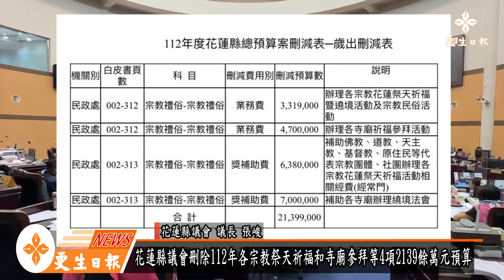花蓮各宗教祭天祈福等預算 縣議會刪除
花蓮縣議會2、3讀會7日上午進行相關預算審議，有關民政處112年相關預，議長張峻敲槌定案，其中有關各宗教祭天祈福及縣府赴寺廟祈福參拜等4項，合計2139餘萬元活動補助預算刪除外，其餘通過。對於預算被刪，縣府則表達尊重和遺憾。

花蓮縣議會2、3讀會4日審查民政處等相關預算，議長張峻認為縣府不好好與議員溝通，竟然動員宗教團體至議會旁聽，如同製造恫嚇議員的氛圍，做出花蓮民主史上最不良的示範，因此決議當天不審該案，以悍衛花蓮縣議會的尊嚴。

7日上午，議會2、3讀會續審縣府預算提案，而針對民政處所提預算，議長張峻決議，有關112年宗教類相關提案中，其中辦理各宗教祭天祈福暨遶境活動預算3319萬、補助各宗教社團辦理祭天祈福相關經費預算630萬、補助各寺廟辦理遶境法會700萬以及縣府辦理各寺廟祈福參拜活動470萬元，合計2139萬元遭刪除，其餘預算案通過。

對此，縣府表示尊重和遺憾，同時指出，民政處112年的宗教活動及補助合計約3989萬9千元，在全年度總預算265億中僅佔0.0015%，占比非常少，議會刪減後，明年度就僅有1850萬元能補助各寺廟宗教團體來辦理相關的民俗活動。